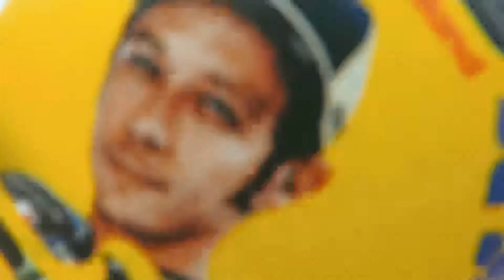GoPro รีวิวงาน MotoGP 2019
PTT Thailand Grand Prix
การแข่งขันมอเตอร์สปอร์ตระดับโลก
ที่สนามช้าง อินเตอร์เนชั่นแนล เซอร์กิต บุรีรัมย์
บรรยากาศฝั่ง Rossi Stand เป็นยังไงมาดูกันเลยจ้า